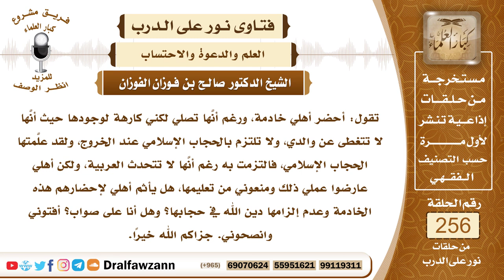4364- خطر استقدام الخادمات بغير محرم ووجوب تعليمها أمر دينها - الشيخ صالح الفوزان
السؤال: جزاكم الله خيراً وأحسن إليكم، تقول: أحضر أهلي خادمة، ورغم أنَّها تصلي لكني كارهة لوجودها حيث أنَّها لا تتغطى عن والدي، ولا تلتزم بالحجاب الإسلامي عند الخروج، ولقد علَّمتها الحجاب الإسلامي، فالتزمت به رغم أنَّها لا تتحدث العربية، ولكن أهلي عارضوا عملي ذلك ومنعوني من تعليمها، هل يأثم أهلي لإحضارهم هذه الخادمة وعدم إلزامها دين الله في حجابها؟ وهل أنا على صواب؟ أفتوني وانصحوني. جزاكم الله خيراً.
الجواب: قضية الخادمة وتعليمها فإنها هذا أمر واجب، أولا جلب النساء الأجنبيات إلى هذه البلاد أو غير هذه البلاد وليس معهن محارم أمر لا يجوز، فإنه لا يجوز للمرأة أن تسافر إلا مع ذي محرم، لهذه البلاد ولغيرها، فالذي يستجلبها ويستقدمها من غير محرم يكون شريكا في الإثم، وأيضا إذا أدخلها في بيته وخالطها مع بناته ومع نسائه فإن هذا يستدعي أن ينظر إليها وقد يخلو بها أحيانا، وهذا أمر لا يجوز وهذا الأمر فيه الخطورة خصوصا وأنها امرأة غريبة وقد تكون غير ملتزمة ففي ذلك مخاطر عظيمة فجلب النساء الأجنبيات فيه مخاطر عظيمة، على المسلمين أن يتوقَّوا ذلك أشد التوقي وإذا كانت المرأة كافرة إذا كانت المرأة المستقدمة كافرة فالأمر أخطر والأمر أشد فإنه لا يجوز استقدام الكفار إلى بلاد المسلمين بهذا الشكل المتوسع، لما في ذلك من الخطورة، وأما إذا كانت مسلمة فإنه يلزم تعليمها دين الإسلام ويلزم أمرها بالصلاة وأمرها بالحجاب وإلزامها بما يلزم نساء المسلمين لأنها امرأة مسلمة، لا يعفيها من المسؤولية كونها خادمة أو كونها مستقدمة، هي امرأة مسلمة يجب عليها مع المسلمات، وهي فتنة أيضا بل هي أشد فتنة فيجب إلزامها بالصلاة وإلزامها بالحجاب وإلزامها بالواجبات ومنعها من المحرمات ومن المعاصي فمن استقدمها فإنه يجب عليه أن يقوم عليها وأن يحافظ عليها ولا يتركها وشأنها تفسد أو تصلح وقد تفسد غيرها، وإذا اختلطت بنسائه وببناته وهي غير مستقيمة فإنها تؤثر عليهم أو يقتدون بها على الأقل، فالخطر في هذا شديد والأمر عظيم واستقدام النساء واستقدام الرجال إلى هذه البلاد هو من أعظم الفتن التي حدثت في هذا الزمان، ولا حول ولا قوة إلا بالله.

السيرة الذاتية :
للاشتراك في قناة الشيخ صالح الفوزان

8_الشيخ عبد المحسن العباد
http://